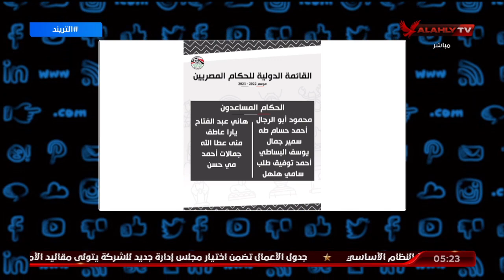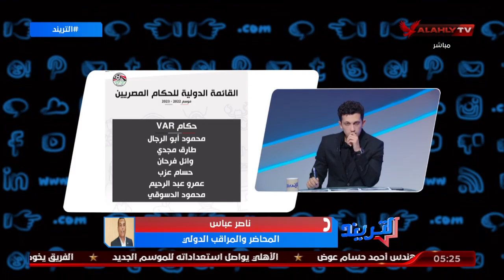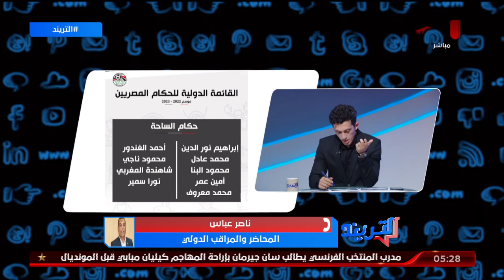ناصر عباس:القائمة الدولية للحكام افتقدت أهم عنصر وهو الكفاءة الفنية للحكام وهناك مجاملات في أختيارهم